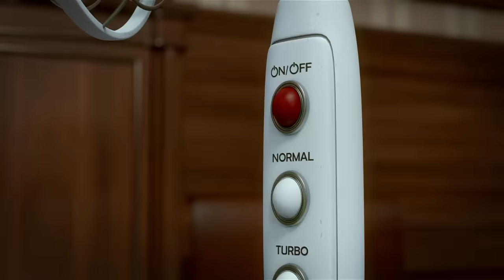Booba - ep #7 - Relighting Xmas Candle 🕯️ - Funny cartoons for kids - Booba ToonsTV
Booba can't blow out this candle! Please 👍 & 🔔!